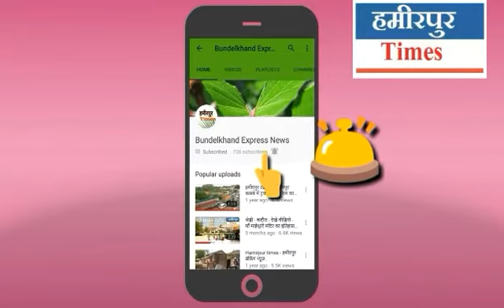हमीरपुर के सरीला तहसील के भेडी डांडा में सिलेंडर में आग लगने से लोगों ने बचाई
ब्रेकिंग न्यूज़ हमीरपुर के सरीला तहसील के भेडी डांडा में सिलेंडर में आग लगने से लोगों ने बचाई  जान काफी देर बाद पहुंची अग्नि सावन मैं सिलेंडर में लगी आग को बुझाया लोगों ने ली राहत की सांस .